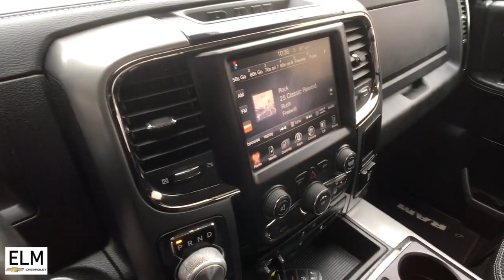2015 Ram 1500 Elmira, Ithaca, Watkins Glen, Corning, Sayre, NY T23-50A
Blue Streak Pearlcoat Used 2015 Ram 1500 Sport available in Elmira, New York at ELm Chevrolet. Servicing the Ithaca, Watkins Glen, Corning, Sayre, NY area.

Elm Chevrolet
301 E Church St

The Story, Highlights Include..., **ALLOY WHEELS**, **CLEAN AUTO CHECK**, **GREAT MPG**, **PRICED TO MOVE**, **WONT LAST**. Odometer is 20267 miles below market average! Priced below KBB Fair Purchase Price! 2015 Ram 1500 !*!*! ALMOST SPRING SALES EVENT AT ELM CHEVROLET! DON'T MISS OUT - OUR PRE-OWNED VEHICLES ARE MARKED AT OR BELOW AUCTION PRICING! NOW IS THE BEST TIME TO GET A NEW RIDE THROUGH ELM CHEVROLET !*!*!brbrAwards:br  * 2015 KBB.com 15 Best Family Cars   * Green Car Journal 2015 Green Truck of the Year   * 2015 KBB.com Best Buy Awards FinalistbrBased on 2017 EPA mileage ratings. Use for comparison purposes only. Your mileage will vary depending on how you drive and maintain your vehicle, driving conditions and other factors.